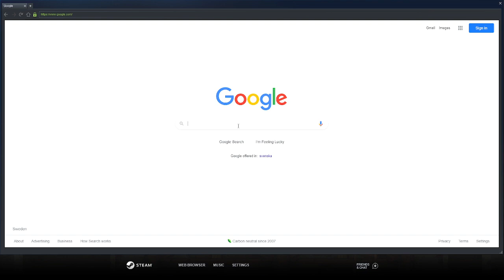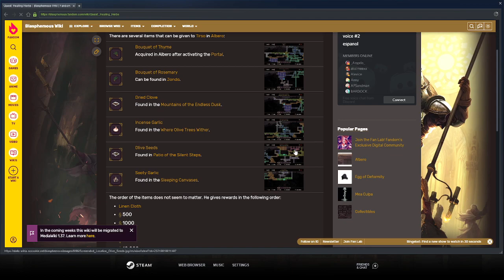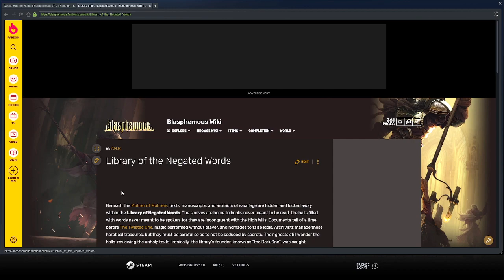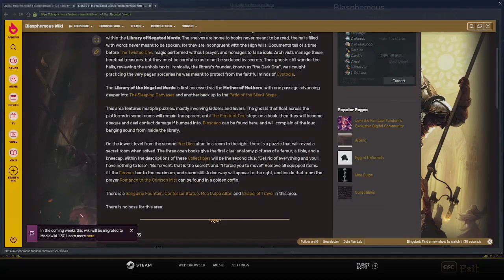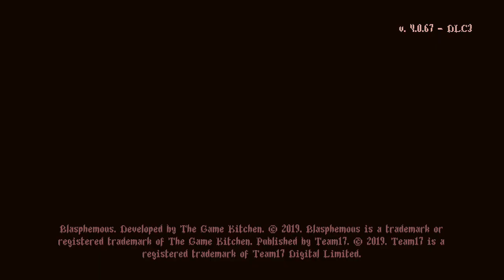[VOD] Blasphemous - Part 22 "Meeting Old Golden Face"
Finally we get to do what Esdras refused to let us do last time around.